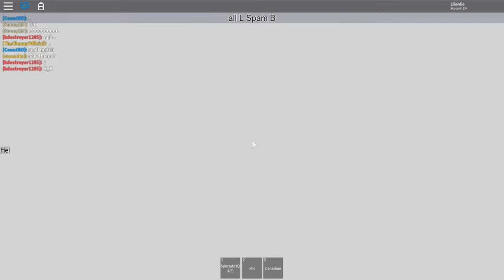XCWE Eradication 4-19-18 PT. 5